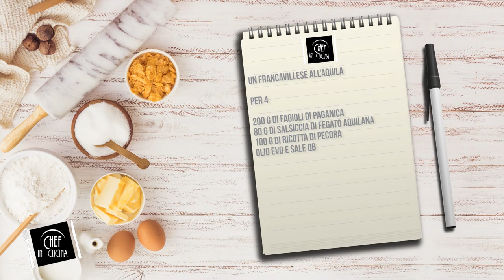Chef in Cucina - Un francavillese all'Aquila